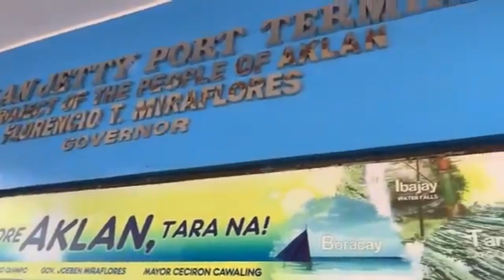New Boracay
The new Boracay: The famous white sand beach in the Philippines has once again opened its doors to tourists after the 6-month temporary closure mandated by the government for rehabilitation. Just like everyone else, I was equally excited to see the ‘NEW’ Boracay. I have visited this island quite a few times before and seeing Boracay now feels different.